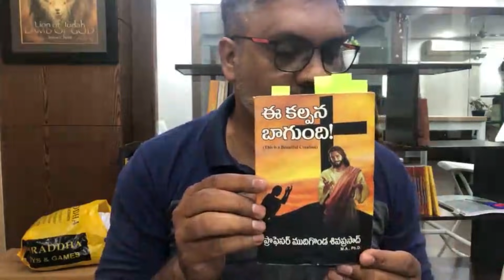||బైబిల్ ముందు వ్రాయబడిందా? భగ్వద్గీత ముందు వ్రాయబడిందా ?|| RAKSHANA TV||